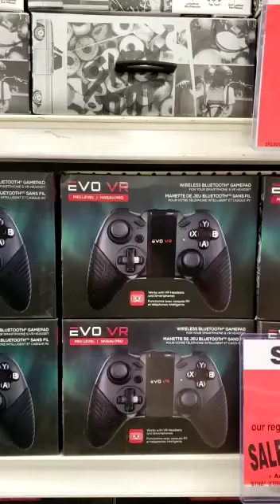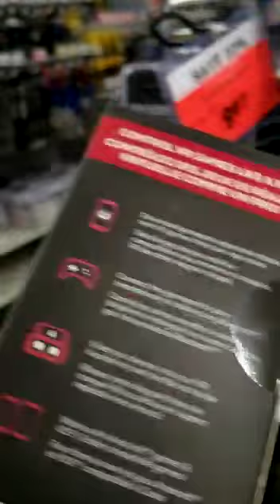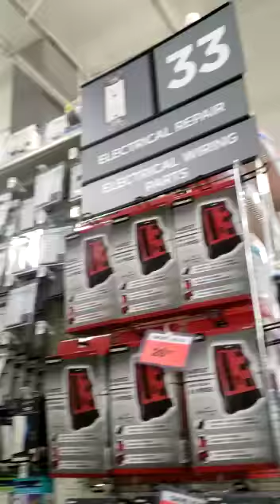Tienda Canadian Tire 4